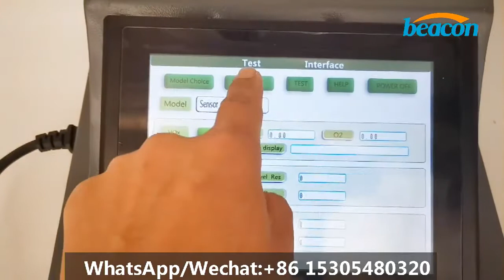Beacon Auto repair scr urea doser parts and repairing tester scr802 scr doser tester machine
if any questions or need a quick response,

【Urea pump tester can test common urea pumps, nitrogen and oxygen sensors, temperature and level sensors.】
Urea Pump Tester SCR Pump Testing Machine Electronic Equipment With Touch Screen

Test urea pump models:
  Bosch 2.2, Bosch 6.5, Yuchai Sanli, Emitec Yuchai Edition, Emitec Cummins Edition, Cummins Ecofit, Tenneco 1.5, Tenneco 6.0, Wuxi Kailong, Paragon T7M, Sinotruk, and other domestic urea pumps.

Nitrogen oxide sensors:
  Cummins, Yuchai, Weichai, and other brands of nitrogen oxide sensors.